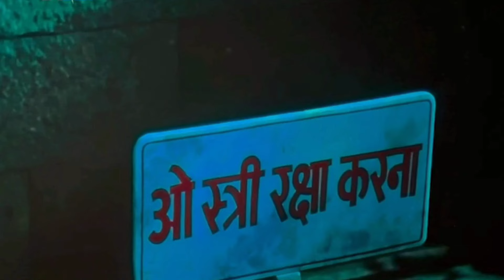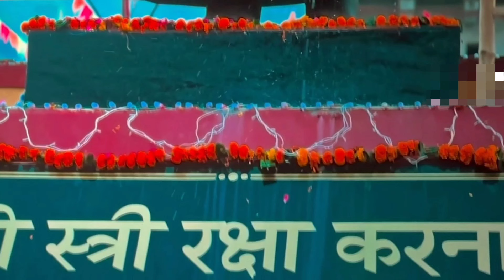Stree 2 Full Movie Explanation|Post Credit Seen|Shraddha,Rajkumar,Aparshakti,Abhishek|Webseries Time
Stree 2: Sarkate Ka Aatank (transl. Woman 2: Terror of the Headless) is a 2024 hindi-language comedy horror film  directed by Amar Kaushik, written by Niren Bhatt and produced jointly by Maddock Films  and Jio Studios. It is the fifth installment in the Maddock Supernatural Universa and is a sequel to Stree  (2018). The film stars Rajkumar Rao, Shraddha Kapoor, Pankaj Tripathi, Abhishek Banerjee  and Aparshakti Khurana.

Produced by Dinesh Vijan,Jyoti Deshpande
Starring Rajkummar Rao,Shraddha Kapoor,Pankaj Tripathi,Abhishek Banerjee,Aparshakti Khurana
Cinematography,Jishnu Bhattacharjee
Edited by,Hemanti Sarkar
Justin Varghese (score)
Production companies,Maddock Films
Jio Studio
Distributed by,PVR Inox Pictures,Pen Marudhar
Country,India
Language,Hindi
Budget,₹50 crore
Box office,est. ₹374.49 crore[3]

Stree 2 was theatrically released worldwide on 15 August 2024 and received positive reviews from critics. The film has grossed about ₹375 crore at the box office, emerging as the second highest-grossing Indian film of 2024 and the highest-grossing Hindi film of 2024